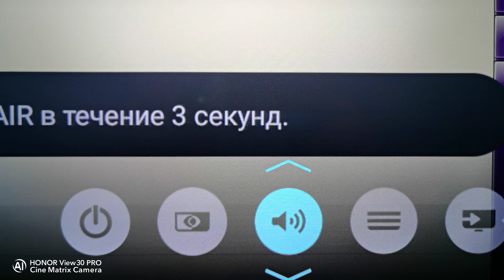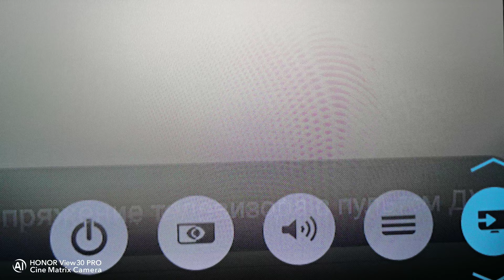Меню Philips 8506, с джойстика, все, кроме входа в настройки и взаимодействия с состемой Android!